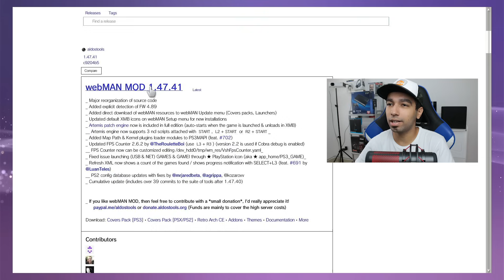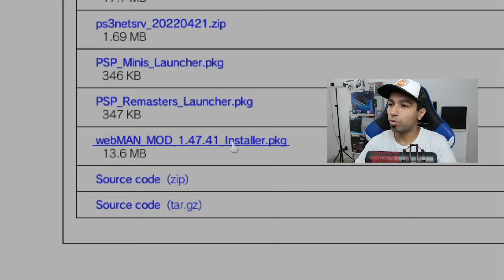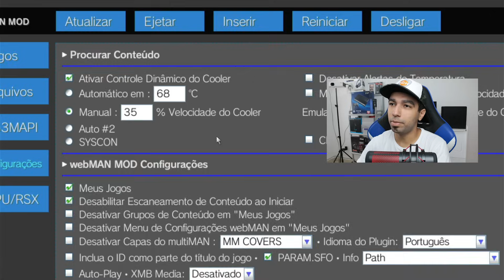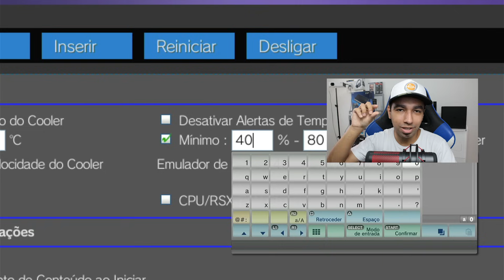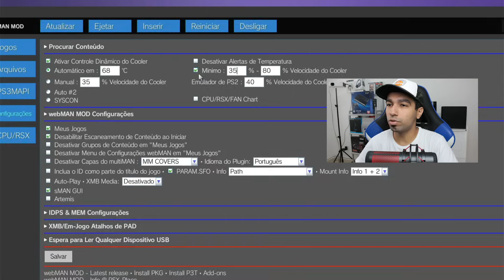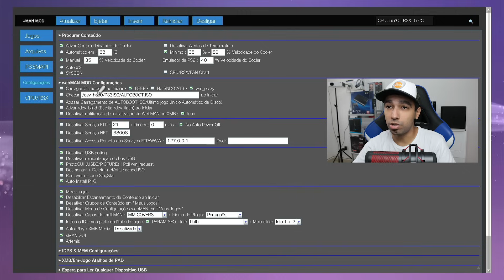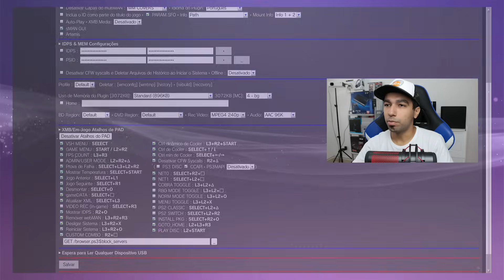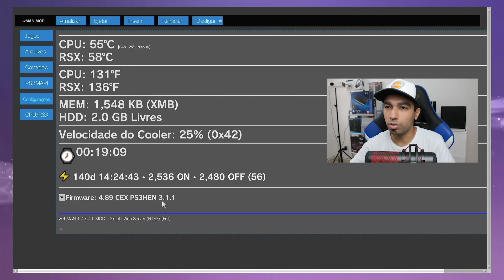Instalando Webman Mod no PS3 atualizado em 2022 | Confira as funções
Produtos de qualidade, custando pouco é na Banggood

Se teu PS3 foi banido, adquira já uma IDPS 100% privada na StoreCIP

✅ Torne-se membro do canal por apenas 2,99 ou 7,99, além de benefícios exclusivos você também ajuda o canal